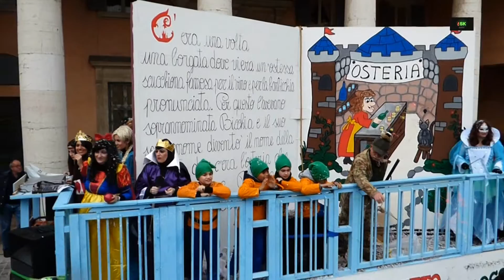Carnevale di Senigallia by TSK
La sfilata dei carri al carnevale di Senigallia: 28 febbraio 2017